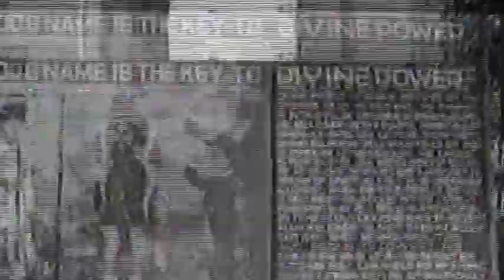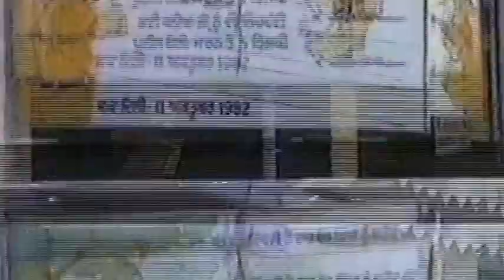SYVC # 539 SWAMI VISHNU JARNAIL SINGH BHINDRANWALE APRIL 1984